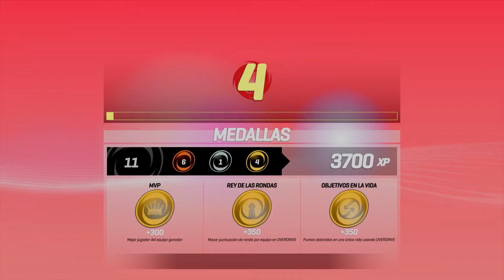ONRUSH Open Beta | pleomax | MVP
El maestro del Motorstorm